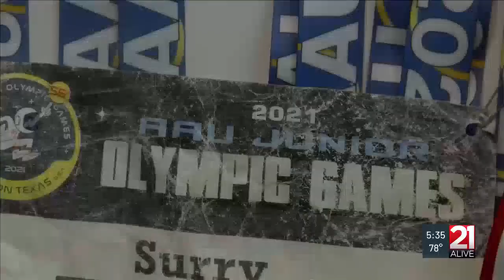10-year-old Fort Wayne boy secures spot on 2024 Junior Olympics team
10-year-old Fort Wayne boy secures spot on 2024 Junior Olympics team